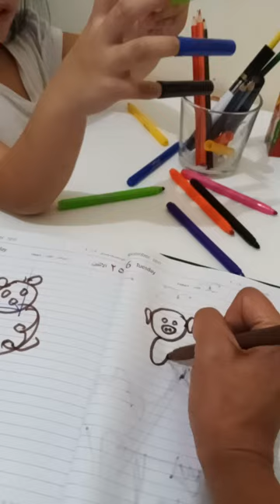Messing Lala Medie's funny drawings.